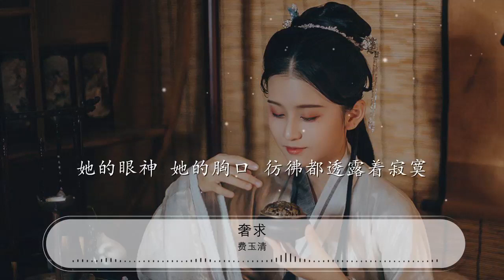奢求 - 費玉清『她的眼神 她的胸口 彷彿都透露着寂寞』【動態歌詞Lyrics】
費玉清

00:00 奢求 - 費玉清 (Yu-Ching Fei)
00:29 總在淚冰涼以後 才能感覺心好痛
00:36 是我導演這場夢 騙自己去生活
00:43 站在慌亂人海中 擦肩而過的冷漠
00:50 彷彿都笑我不該介入你的愛情
01:02 誰會歡笑 誰會悲傷 我都不在乎
01:09 我知道你的將來 屬於她
01:16 欺騙自己 同情自己 偶爾恨自己
01:23 愛不就自私 不然就別奢求
01:33 她的眼神 她的胸口 彷彿都透露着寂寞
01:40 但我只想知道 你是否曾愛過我
01:47 我不該問 我不該求 明知道這一切都怪我
01:55 今晚我只想聽到你親口說愛我
02:24 總在淚冰涼以後 才能感覺心好痛
02:31 是我導演這場夢 騙自己去生活
02:38 站在慌亂人海中 擦肩而過的冷漠
02:45 彷彿都笑我不該介入你的愛情
02:57 誰會歡笑 誰會悲傷 我都不在乎
03:04 我知道你的將來 屬於她
03:11 欺騙自己 同情自己 偶爾恨自己
03:18 愛不就自私 不然就別奢求
03:28 她的眼神 她的胸口 彷彿都透露着寂寞
03:35 但我只想知道 你是否曾愛過我
03:42 我不該問 我不該求 明知道這一切都怪我
03:50 今晚我只想聽到你親口說愛我
03:57 她的眼神 她的胸口 彷彿都透露着寂寞
04:04 但我只想知道 你是否曾愛過我
04:11 我不該問 我不該求 明知道這一切都怪我
04:18 今晚我只想聽到你親口說愛我